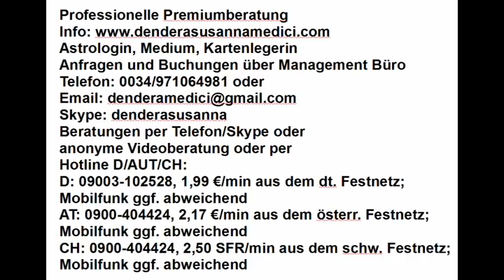Vedisches Tageshoroskop: 29.06.2018 "Schicksalstag"